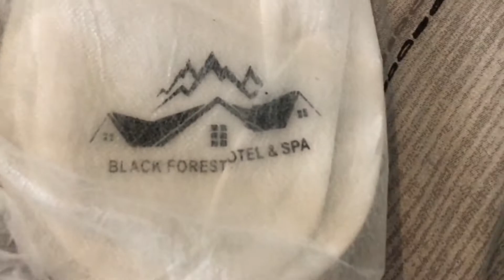Travel Motivation - 104-Day Road Trip Circling Turkey is Finished!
December 2020. Turkey. Antlaya. A Romanian reflects back on her rewards of our recently completed 104-day drive around Turkey.